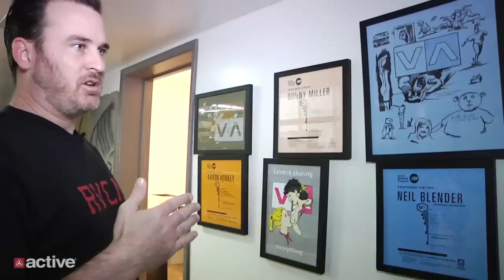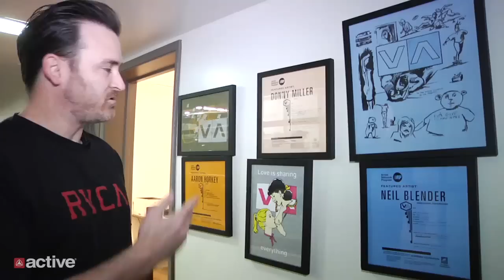RVCA Industry Profile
- Active Ride Shop takes a tour of the RVCA headquarters with Ed Templeton. Featuring Ed, Leo Romero, Josh Harmony, Austin Stephens & Anthony Carney.